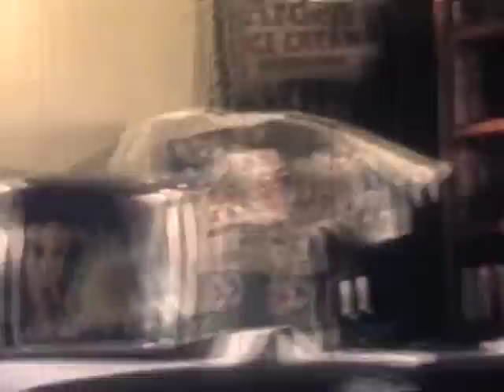glass notes video (song: Glass Notes)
Song by the glass notes, a Seattle group. Jake Uitti and Robb Benson, soon will release their first record. Recently joined by Ty Bailie and Perry Morgan for the live performances. Roam Records has agreed to release the first album this summer.